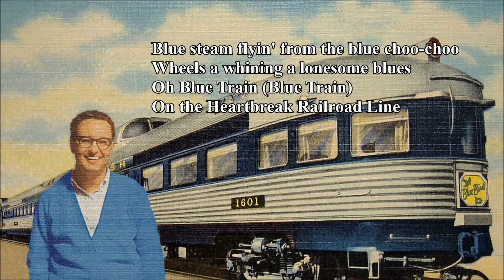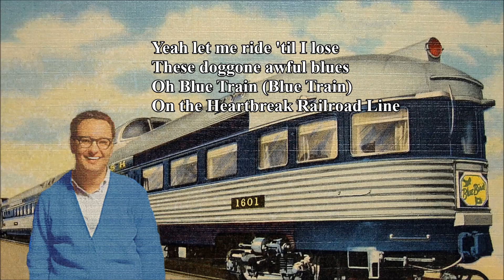Blue Train On the Heartbreak Line John Loudermilk with Lyrics